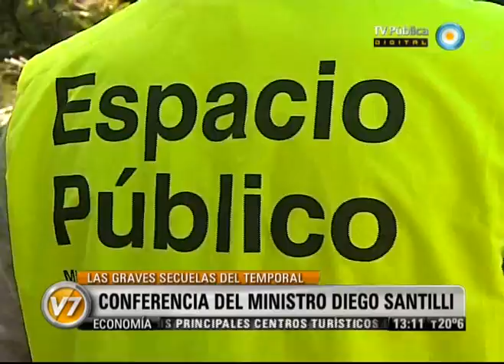Visión Siete: CABA: Conferencia del ministro Diego Santilli por el temporal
El ministro de Espacio Público porteño, Diego Santilli, aseguró que fue "casi un tornado" el temporal que azotó la Capital Federal y Gran Buenos Aires, que dejó 13 muertos y ocasionó serios daños en las calles y casas de la zona. Emitido por Visión Siete, noticiero de la TV Pública argentina, el jueves 5 de abril de 2012.